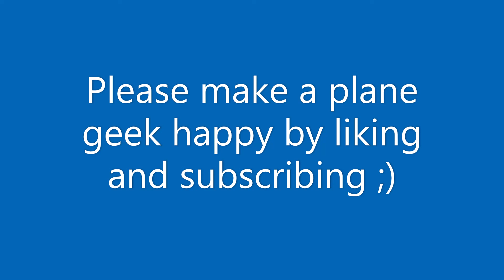Hunter at Shoreham Airshow 2014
Beautiful Hawker Hunter performing at Shoreham Airshow 2014